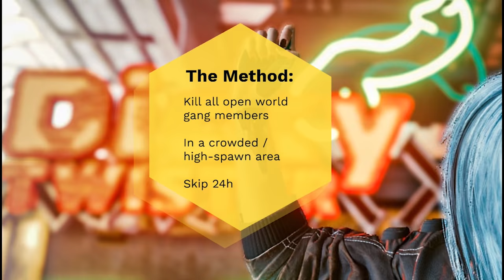FASTEST UNLIMITED METHOD HOW TO LEVEL UP IN CYBERPUNK 2077 (Don't Miss This!)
In Cyberpunk 2077 you have to level up your skills and abilities to survive the darkest places in Night City. Cyberpunk 2077 is rewarding your playstyle. That means you rank up your skills by doing things. So if you shoot a lot with pistols you will level your handgun skill. So the best thing you can do is do things a lot and that's why this fast leveling method is so strong and works so well because I'll show a area with a lot enemies on the street in Night City and you can respawn them by just skipping 24h in the Cyberpunk 2077 character menu. That's the whole magic how to level up fast.

Your opinion is important to us! Criticism and suggestions in the comments are welcome :)

Via our RefLink, al If you click our Ref Link, every purchase via Amazon will support us - at not added costs or work for you!

Join our voice chats. Be part of the community!

Equipments used:
Camera Panasonic Lumix FZ1000
Lavalier microfon Rode smartLav+
Audio Recorder Zoom H4N
Drone/Quadcopter DJI Mavic